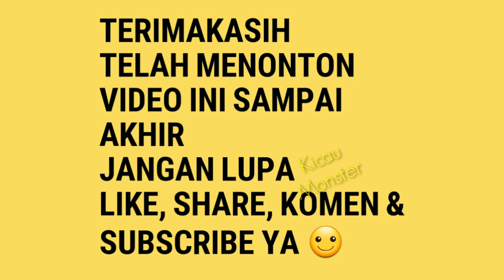SEDERHANA Penting STABIL Kenari Om Cindel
Om Cindel
33 singing kece
Nabil Sf